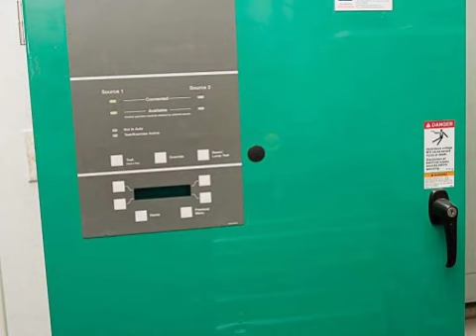Real estate for sale in Flint Texas - MLS# 10042862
10051 Sugar Creek
Flint Texas 75762
MLS# 10042862